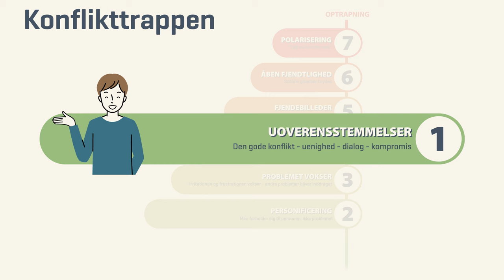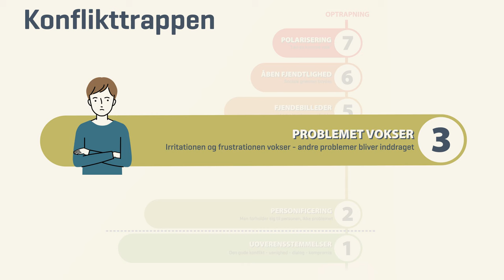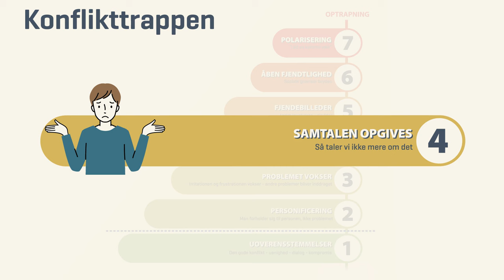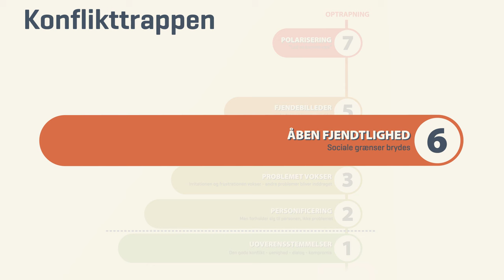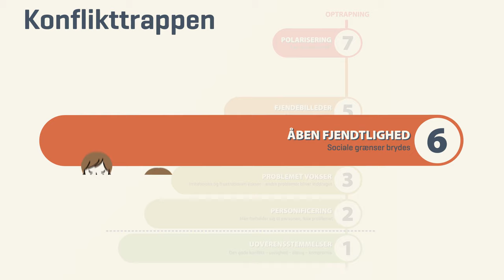Hvad er konflikttrappens rolle i en konstruktiv konfliktkultur?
Hør forfatteren bag 'Coaching og konflikthåndtering' fortælle om konflikttrappen, og hvordan kan den anvendes til at undgå konflikteskalering?

Hvad er konflikttrappen? Hvordan kan den anvendes til at undgå konflikteskalering? Og hvordan kan den være med til at skabe en konstruktiv konfliktkultur?

Det gør underviser, rådgiver og coach Gry Asnæs dig klogere på i denne video.